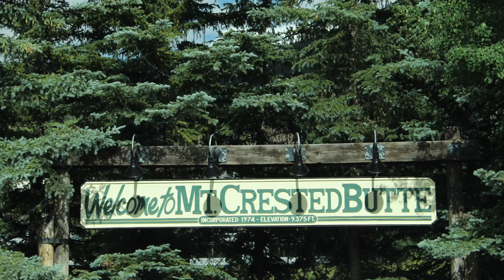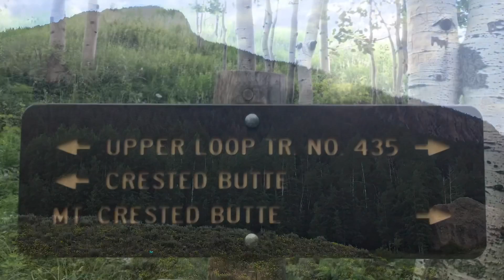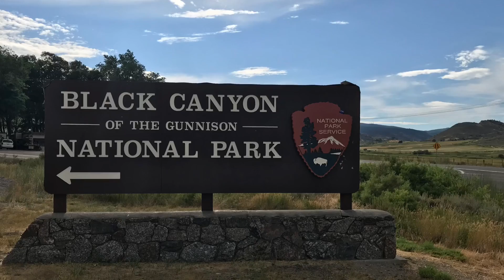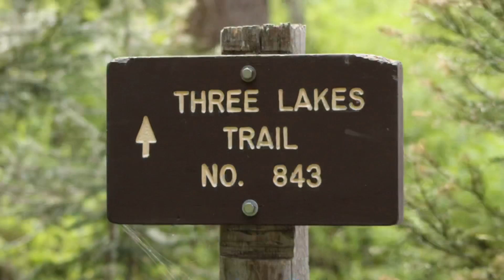Crested Butte in the Summertime